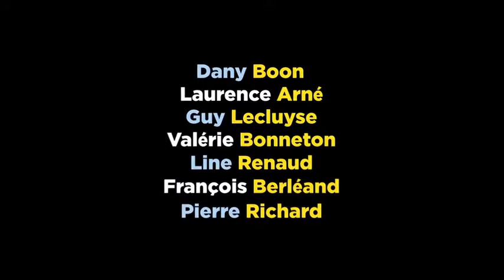Olivier Lambert Teaser du film La Ch’tite famille de Dany Boon